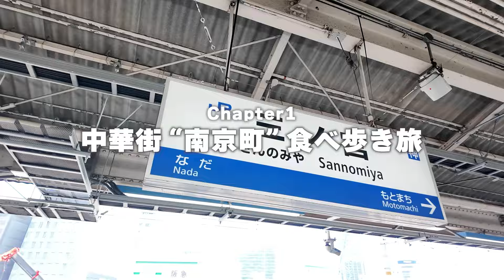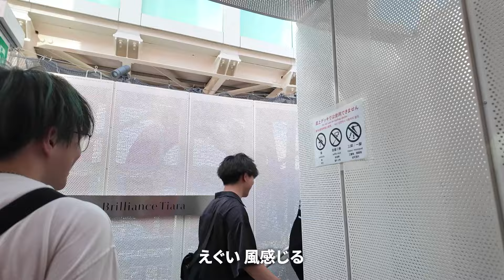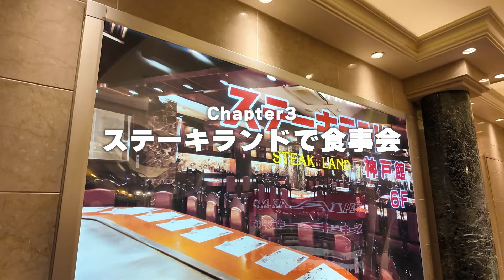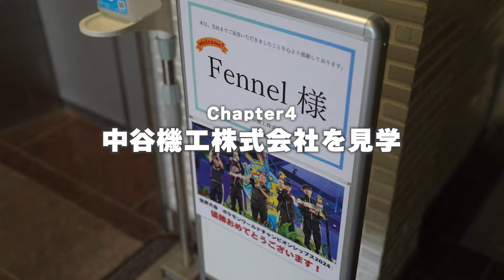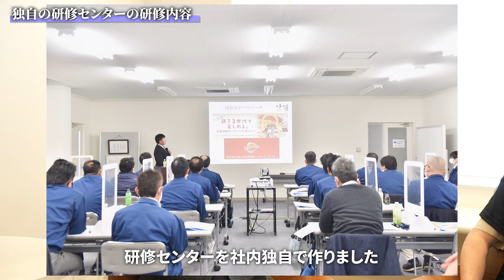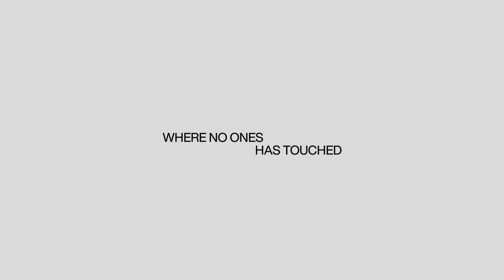【Pokémon UNITE Div. Vlog#5】優勝旅行で一泊二日の神戸旅行！/ Mashioは高所恐怖症 / 中谷機工へ凱旋訪問！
WCS2024優勝後、初めて全員で集まった5人。
一泊二日の神戸旅行の様子をVlog形式でお届け。
集合で頓挫するTONや高所恐怖症のMashio、小籠包の肉汁を噴射するLucapo…。
仲良しな5人の旅をぜひご覧ください。

【キャプチャーリスト】
00:00 オープニング

【中谷機工について】
中谷機工株式会社は医療機器の病院への設置や、大手電機メーカの様々な機械の運送や設置を通して人々の暮らしを支える会社です。
精密機械のプロとして半世紀以上に渡り、国内のお客様に高品質な製品を提供し続けてきました。
独自の研修センターを作るなど社内の研修に力を入れており、社員の成長や資格取得を全力で支援する制度を整えています。
現在新卒の採用を強化中のため、ぜひ採用ページからご応募ください。

【各選手SNS】
Mashio